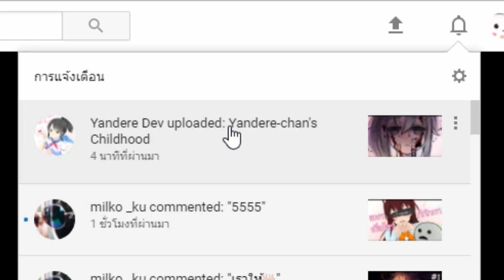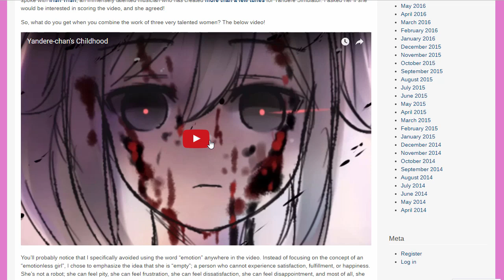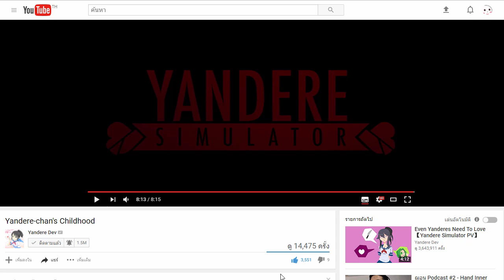Yandere Simulator - เรื่องราวในวัยเด็กของยันจัง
ยันจังน่ารักใสๆ ในวัยเด็ก

* Have Fun